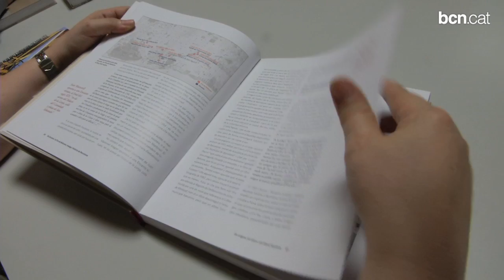Més de set segles d'història dels Encants en un llibre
Un estudi del Taller d'Història del Clot-Camp de l'Arpa mostra la història dels Encants i la Fira de Bellcaire que, contràriament al que molta gent pensa, tenen orígens molt diferents. Més informació